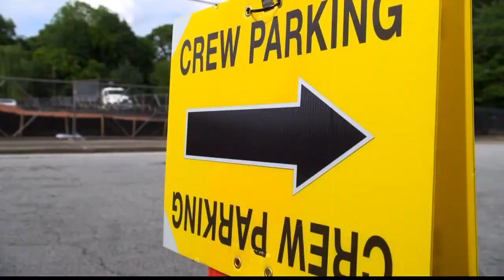Former Detroit teacher behind STARZ "BMF" hit drama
Showrunner and Executive Producer Randy Huggins of Starz hit drama "BMF" sat down with BNC's Tashanea Whitlow to discuss the show's success, the importance of Black creatives, and why it was vital for Detroit to get it right.